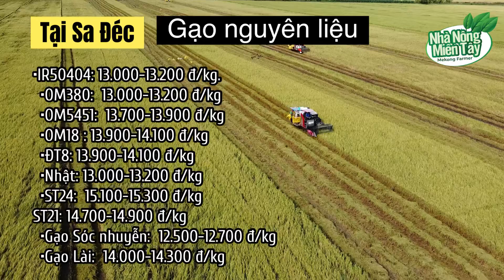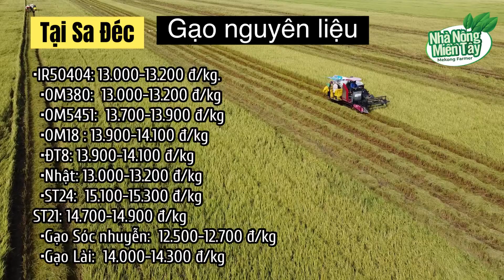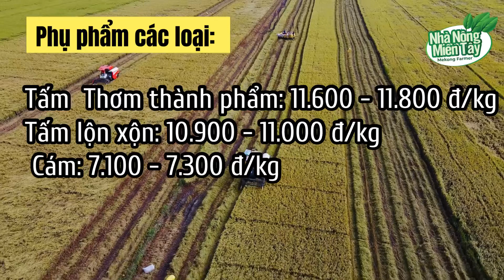Giá gạo hôm nay ngày 2/1/2024: giá gạo ổn định